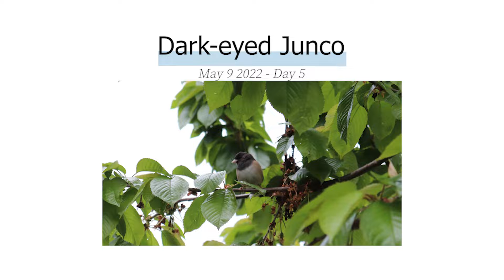Dark eyed Junco Nest Day 5 May 9 2022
It all started off with our annual front porch hanging basket.  We noticed it really attracted the birds.  Last year a Dark-eyed Junco family showed up and nested in our basket.  This year we noticed the same thing happen, so I had to get a camera to watch the progress.

Here is Day 5, and mommy has left yet another egg shaped surprise!